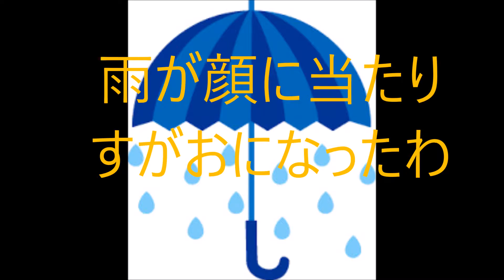春一番替え歌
キャンディーズの名曲で替え歌を作ってみました。
こういう困ったちゃんいますよね。